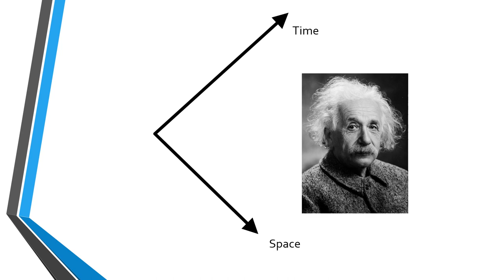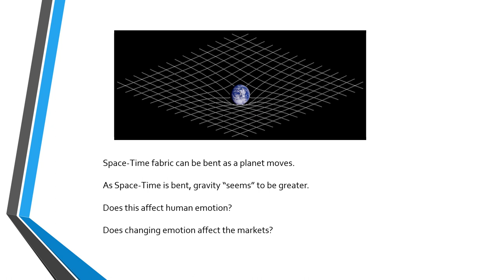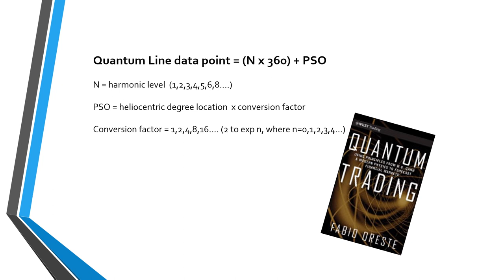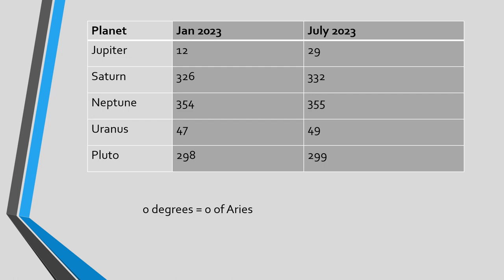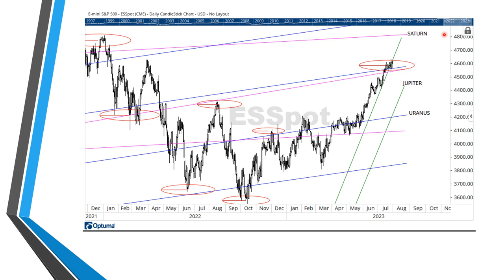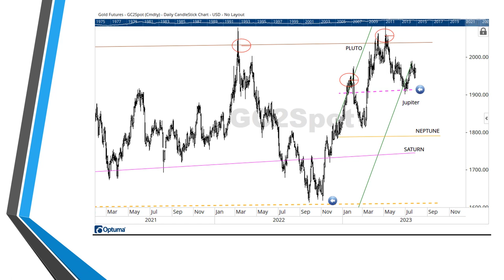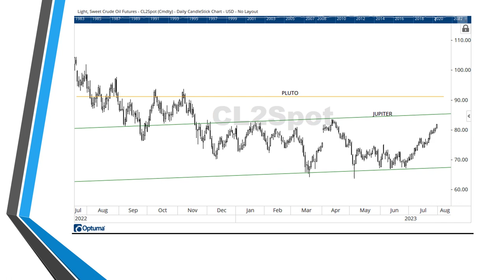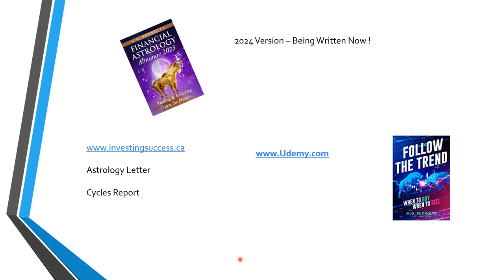Quantum Lines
Albert Einstein in his Theory of Relativity regarded our cosmos as a 'fabric'. He said that the fabric of space-time could be distorted. The question is - does a planet moving through the cosmos and distorting the space-time fabric have an effect on the financial markets? In this video I answer that question for you. You will be amazed at what I show you. With a pencil, paper, and some heliocentric planetary data, you will be able to calculate what amounts to a roadmap for stocks, indexes, and commodity futures. This roadmap is something that few people have.